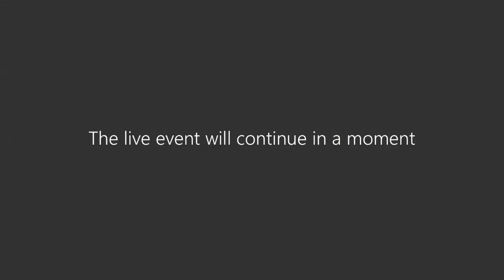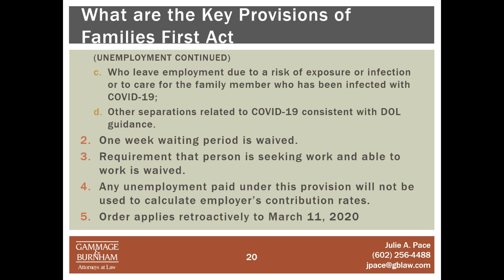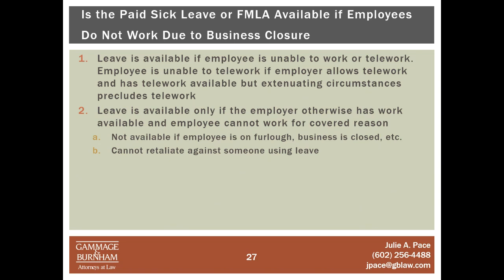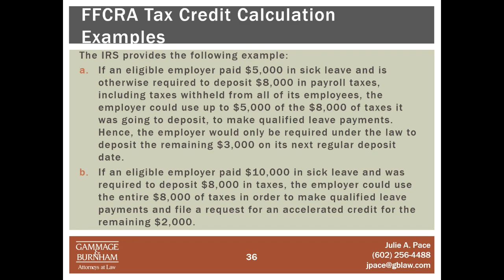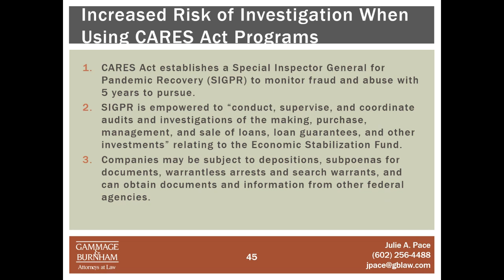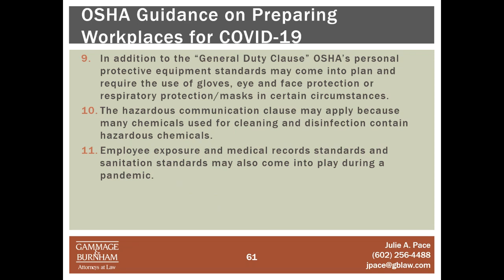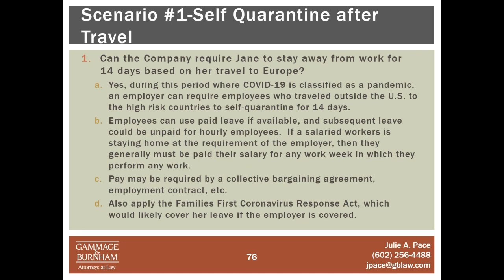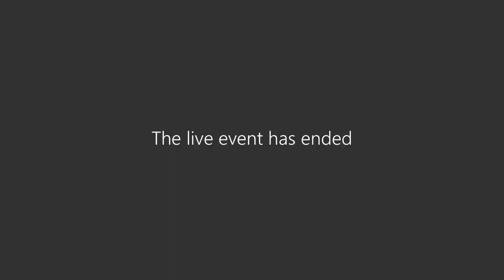Tempe Chamber Gammage & Burnham Webinar Series Part 1: Coronavirus Planning for Employment Concerns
The worldwide COVID-19 pandemic has created a number of new questions and challenges for employers. Companies need to plan in advance how to address employee concerns, absences, requests for leave, and similar issues.

Join Employment and OSHA, Construction, and Litigation Attorney Julie Pace and Heidi Nunn-Gilman as they share strategies and tools to prepare employers for the challenges you all now face. You will learn strategies to address the coronavirus, flu or other communicable diseases in the workplace and the role of the FMLA, ADA, workers' compensation, PTO, sick time, telecommuting, furloughs, unemployment, wage and hour issues, and strategies to navigate your company's success in challenging times.